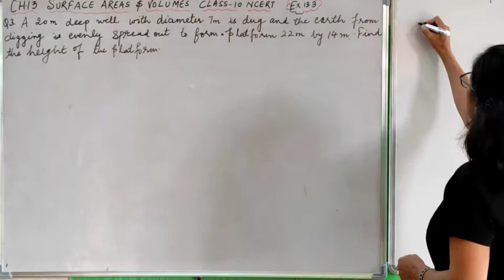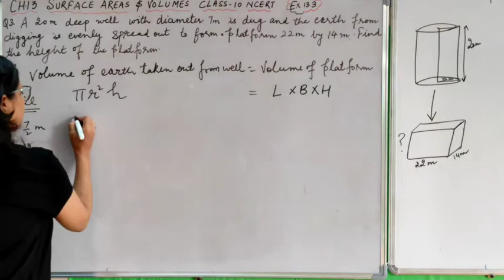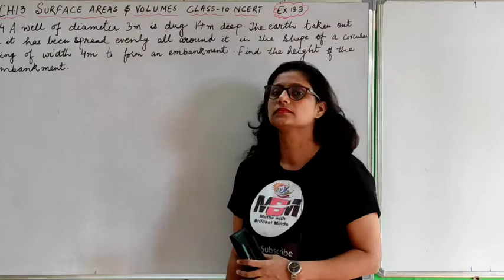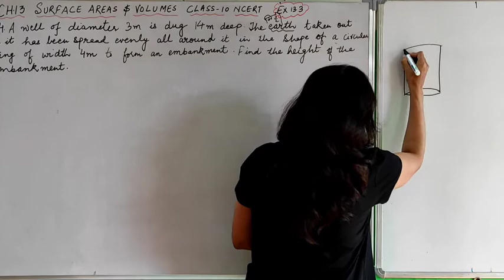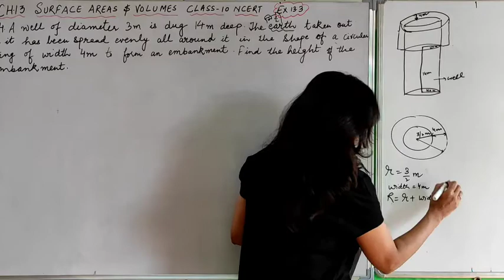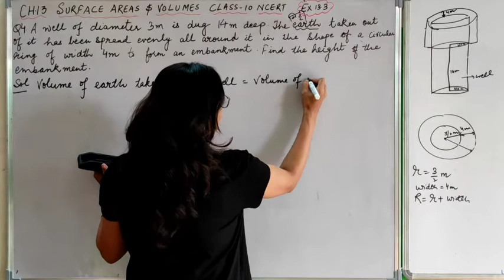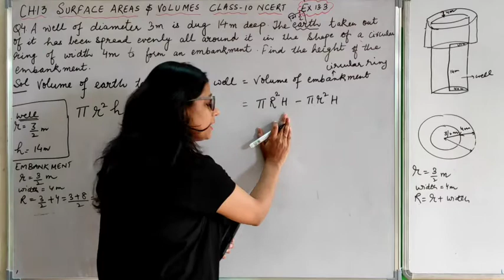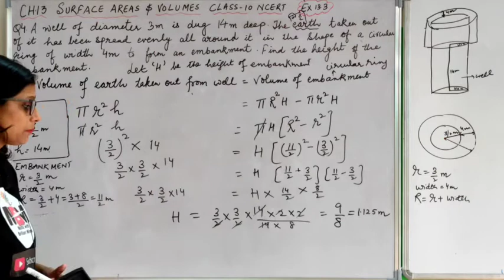Ch 13 Surface Areas and Volumes NCERT|Class 10|Ex 13.3|Q3,4|Mensuration tricks|live example|Part 11